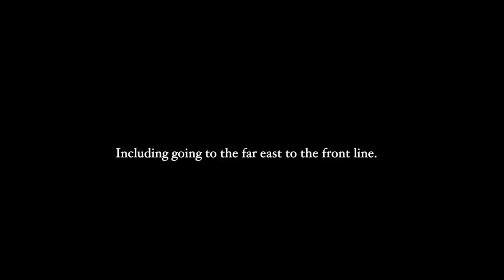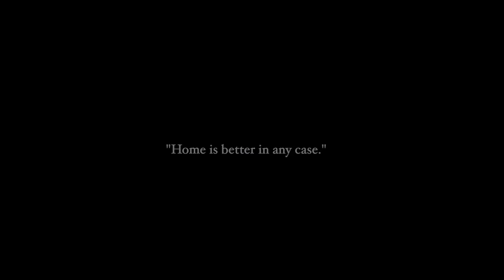Inside Underground Bunker During Bombing in Ukraine War.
Travelling from Kyiv to Kharkiv and walking the streets of Kharkiv, going underground, meeting people of all backgrounds. Please consider donating to save Ukrainian lives

🎵 Where I found the music used in this video (free 30 day trial for video makers)